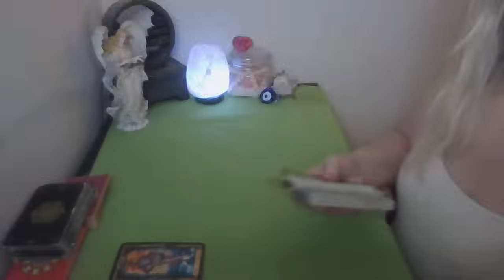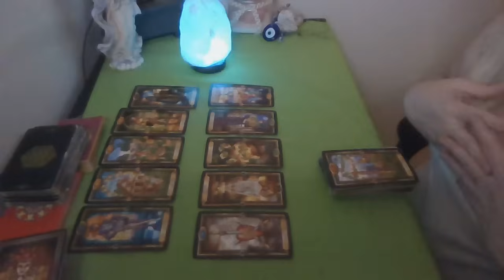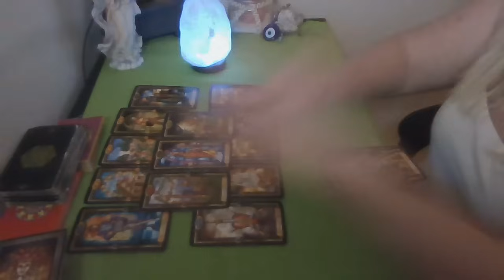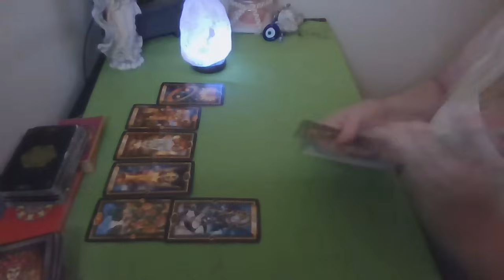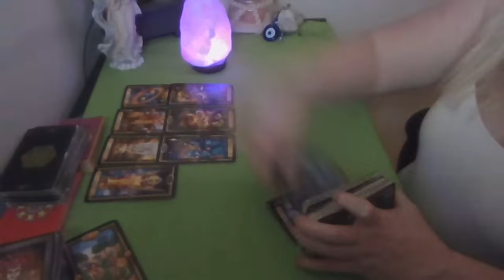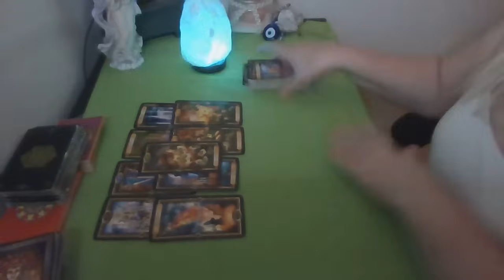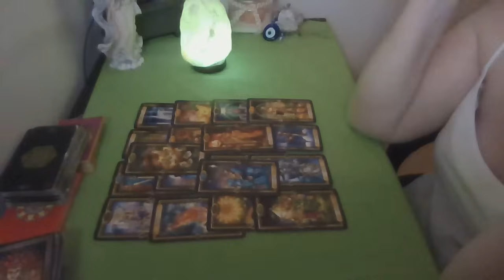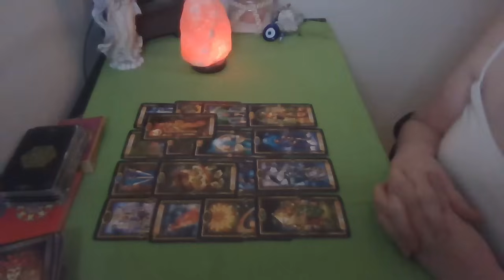SCORPIO~ YOU BOTH ARE TWIN FLAME SOULMATES. RECONCILIATION-"I LOVE YOU! BOTH CANT FORGET THE LOVE!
Reading via Zoom (FOR $60 FOR 50 MINUTES).  A ZOOM link will be sent.